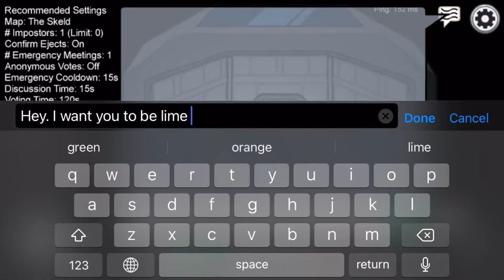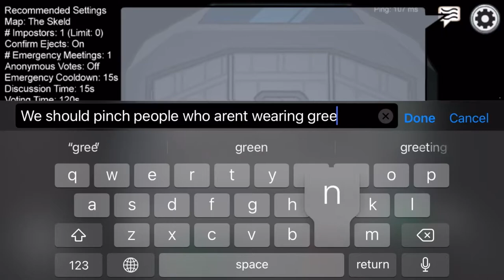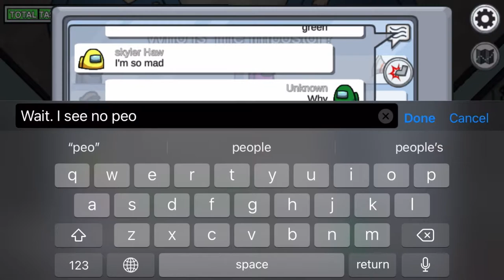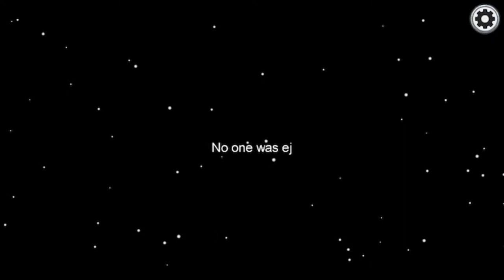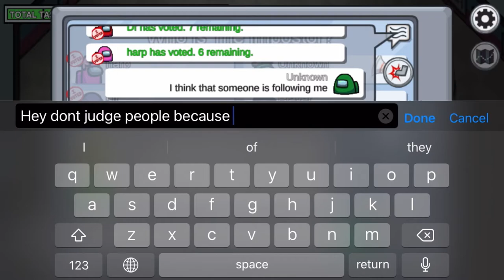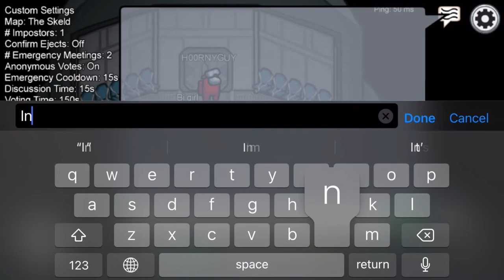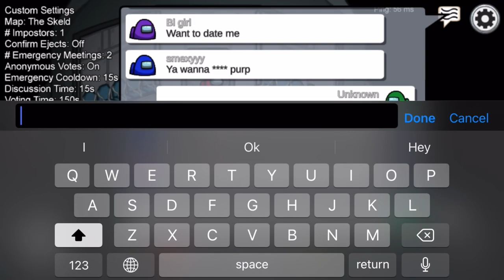ST. PATRICK’S DAY: Among Us #8 (1080P Quality)